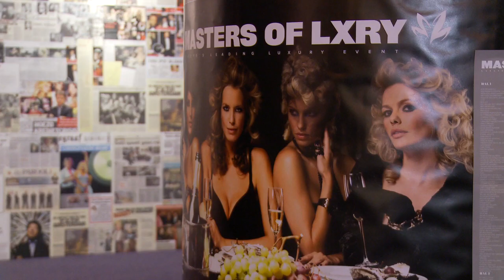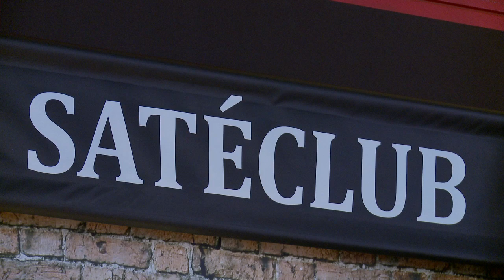Masters of LXRY 2016 & Expo Flora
Masters of LXRY is het meest prestigieuze premium lifestyle event van Europa, waar grote namen en talenten zich presenteren op 35.000 m2. De beurs toont de wereld van kunst, interieur, fotografie, fashion, design, gastronomie, juwelen, horloges, boten, auto’s en nog veel meer. De vijftiende editie is de grootste uit de geschiedenis van Masters of LXRY.

Op de Masters of LXRY beurs laten wij onze nieuwe ontwikkelingen op een speciale manier zien in diverse verschillende concepten van restaurants en andere lifestyle merken. Vernieuwend en vooral sfeervol. Sfeerbeleving in luxe sferen.

Expo Flora, Creating the Difference!!